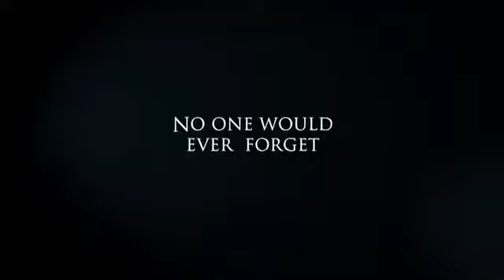Sorority Row - Trailer